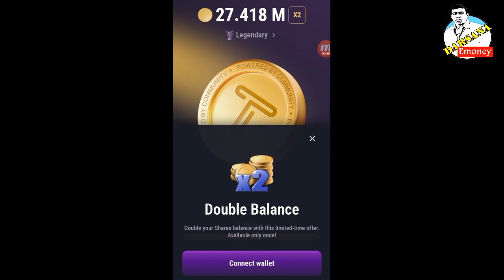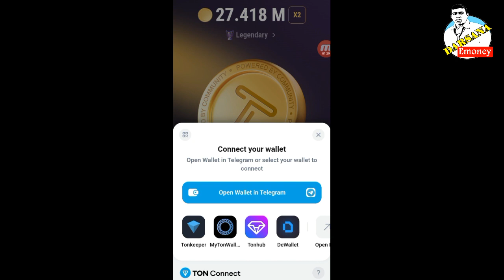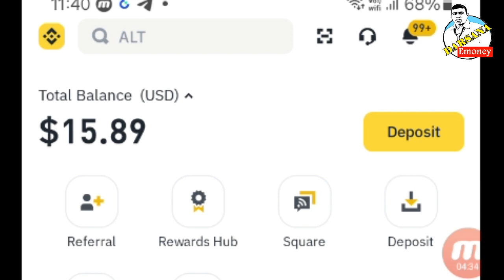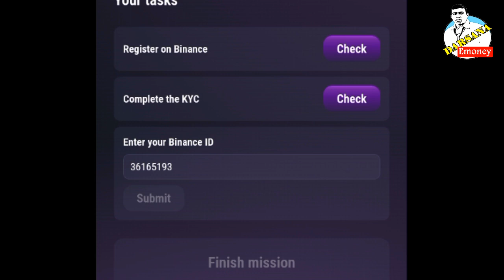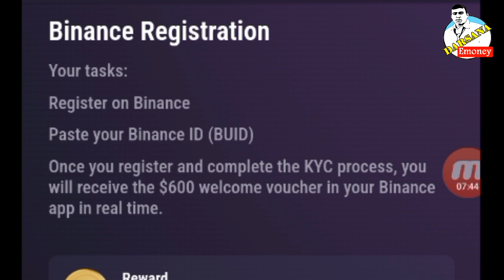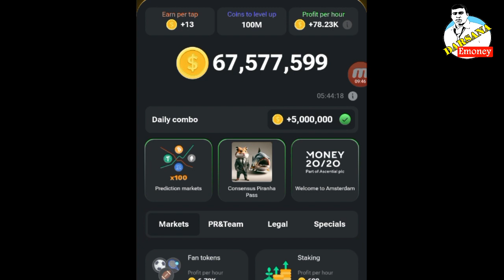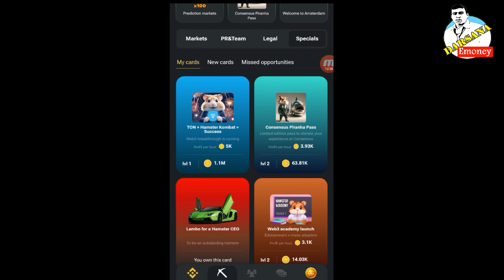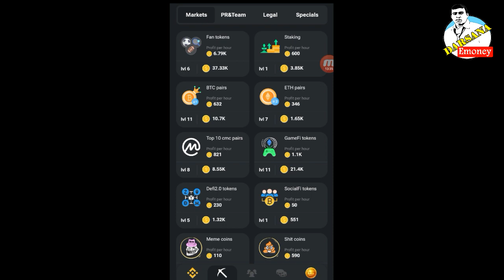TapSwap Listing In Binance ? TapSwap And Hamster Kombat New Update | How To Get Daily Combo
🔰 Darsana Emoney Telegram Channel Link